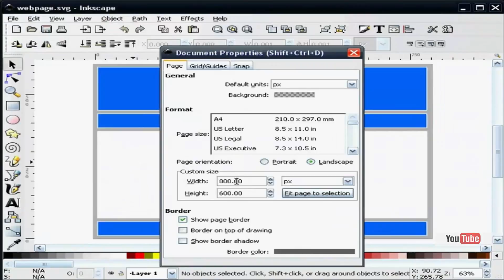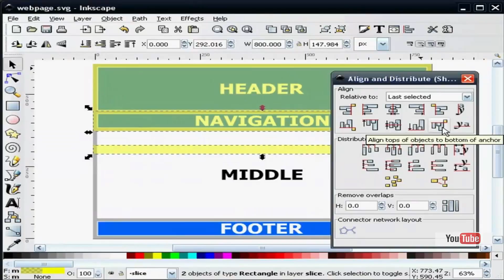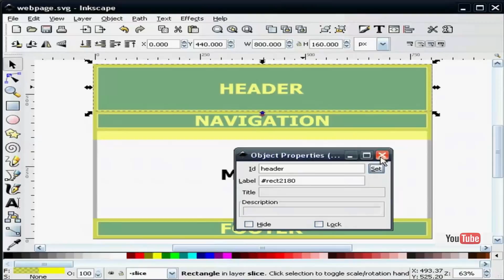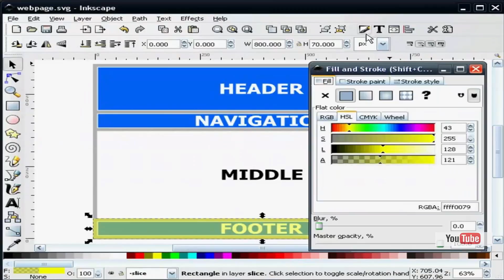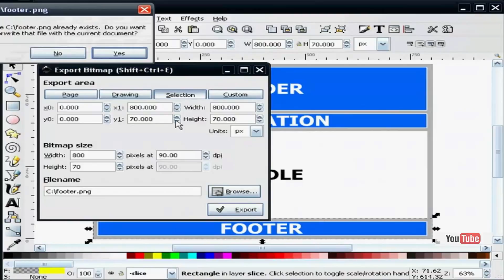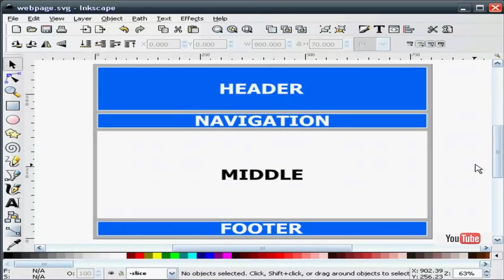Inkscape proyecto página web layer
Inkscape dibujar boceto página web